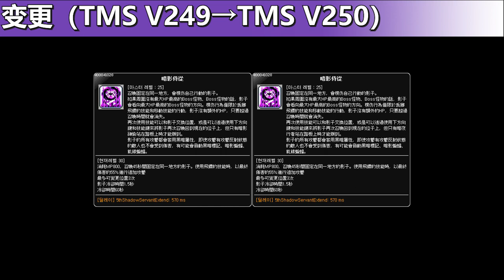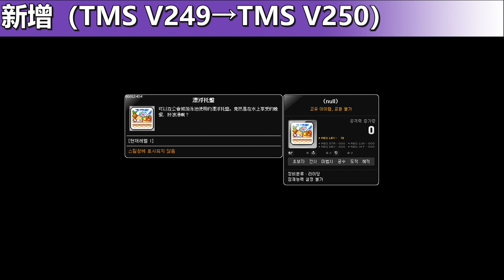[TMS V250] Skill Change Preview